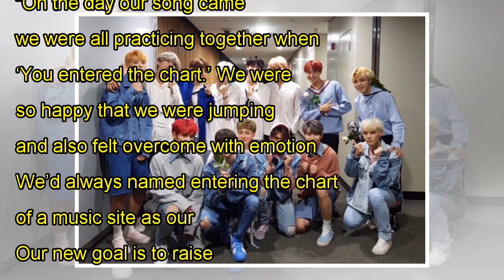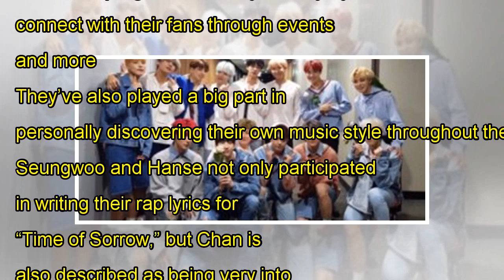VICTON Shares How BTS Has Inspired Them